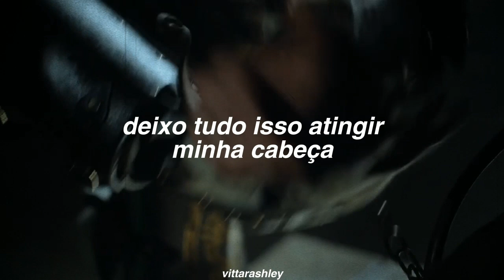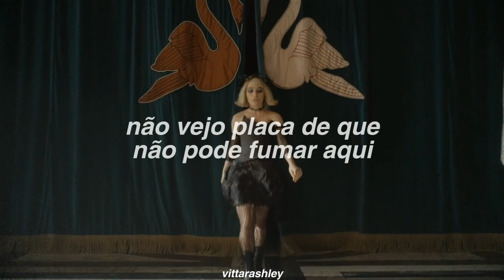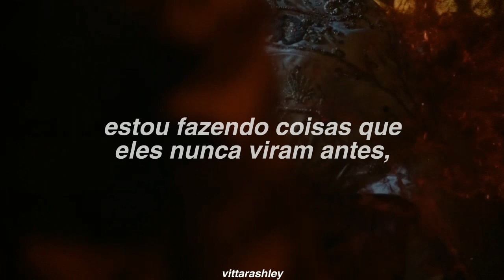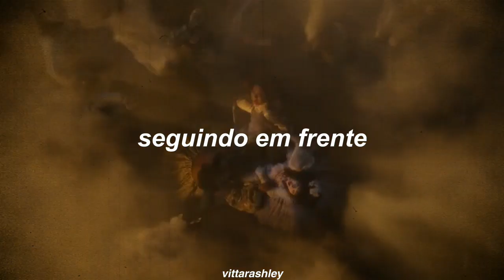PAINT THE TOWN RED - Sophie || A escola do bem e do mal || The school for good and evil || Netflix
paint the town red - doja cat (Tradução)

sophie the school for good and evil
sophie a escola do bem e do mal

atriz: sophia anne caruso